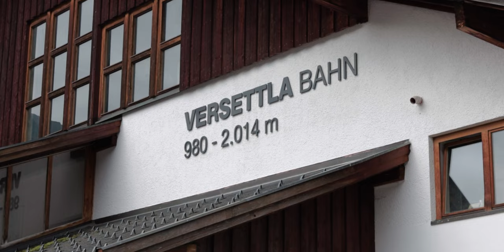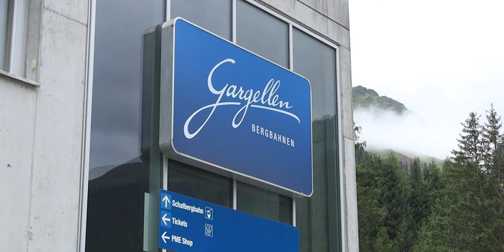Montafon // Summer 2023 Travel Video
→ Channel description:
I love to challenge myself by making large creations in Minecraft and make timelapses from it.